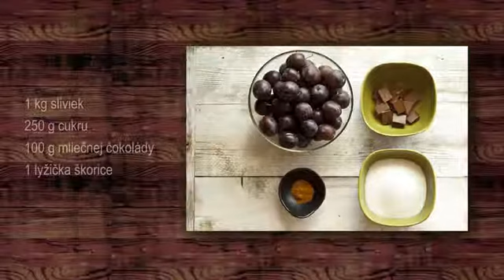Slivkový džem s čokoládou v Philips Multicooker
Philips Multicooker je nové multifunkčné zariadenie na varenie, s ktorým pripravíte chutné polievky, cestoviny, mäso aj koláče. Má 12 prednastavených programov a inteligentné ovládanie teploty, ktoré zaručí jednoduchú prípravu vašich obľúbených jedál.